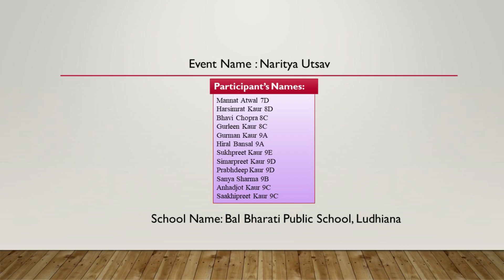Naritya Utsav || Bal Bharati Public School Ludhiana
Bal Bharati Public School Ludhiana